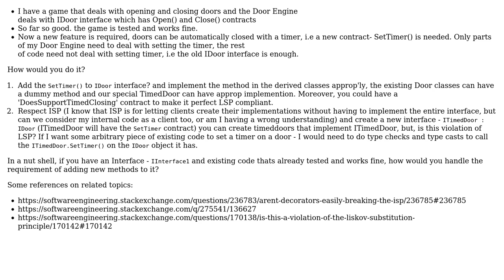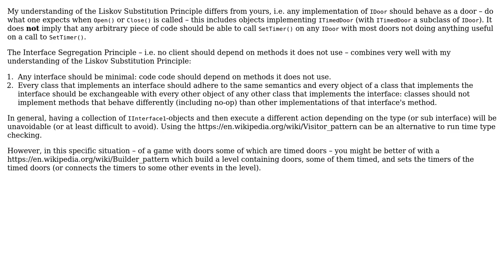How do you keep up with 'requiring new methods in an interface' (Following LSP and adding new...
Software Engineering: How do you keep up with 'requiring new methods in an interface' (Following LSP and adding new methods to interface seems to violate ISP)?

With thanks & praise to God, and with thanks to the many people who have made this project possible! | Content (except music & images) licensed under CC BY-SA | Music | Images & others | With thanks to user user136627 user Kasper van den Berg and the Stack Exchange Network Trademarks are property of their respective owners. You are responsible for your own actions.